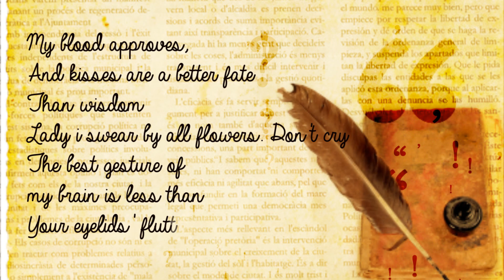Since Feeling Is First by E.E. Cummings - Poetry Reading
Since Feeling Is First by E.E. Cummings
Since feeling is first  Who pays any attention
To the syntax of things
Will never wholly kiss you;
Wholly to be a fool
While Spring is in the world My blood approves,
And kisses are a better fate
Than wisdom  Lady i swear by all flowers.
Don't cry
The best gesture of my brain is less than
Your eyelids' flutter which says
We are for eachother: then
Laugh, leaning back in my arms
For life's not a paragraph
And death i think is no parenthesis

About the poet - Edward Estlin Cummings (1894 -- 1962) was an American poet, painter, essayist, author, and playwright. He was born in Cambridge, Massachusetts, USA. Cummings' poetry often deals with themes of love and nature, as well as the relationship of the individual to the masses and to the world. His poems rife with satire. Modernism prevailed major part of his work. He is remembered as a leading voice of 20th century poetry.